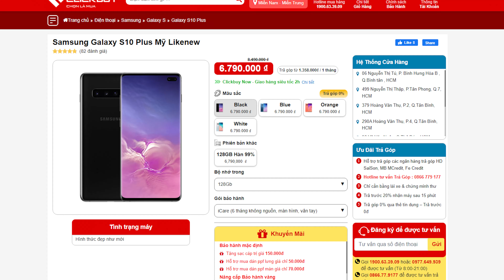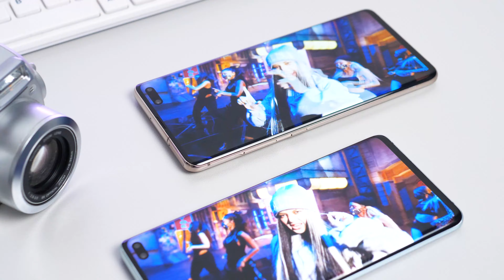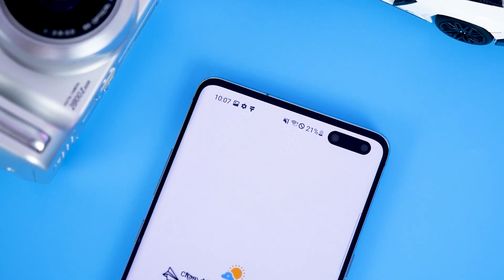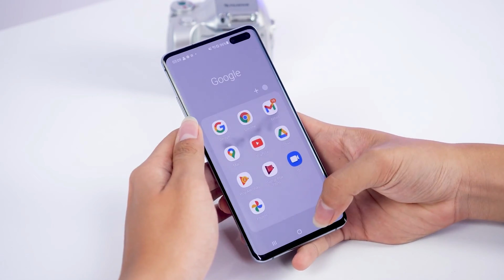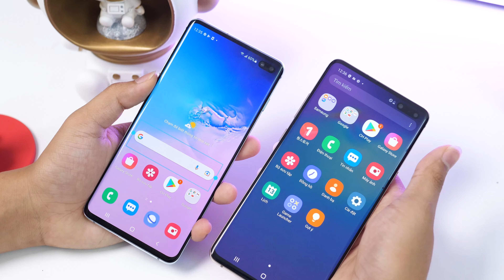S10 5G và S10+ khác nhau gì và con nào NGON HƠN?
📞 Hotline bảo hành, kỹ thuật:
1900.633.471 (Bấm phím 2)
📞 Hotline hỗ trợ phần mềm: